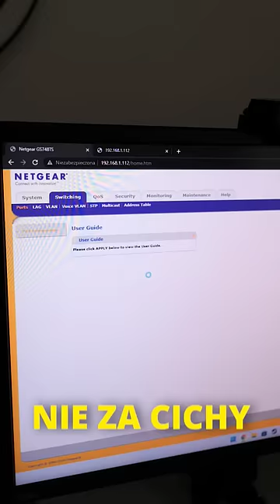Switch zarządzalny 1Gb za 100 PLN